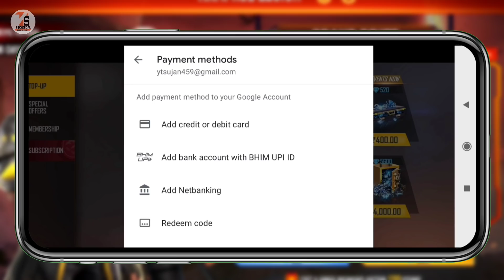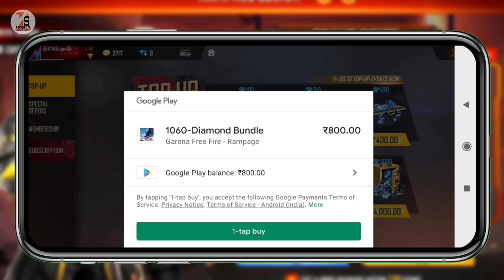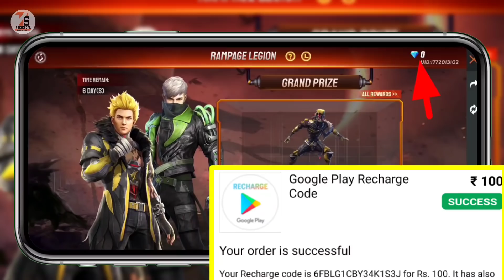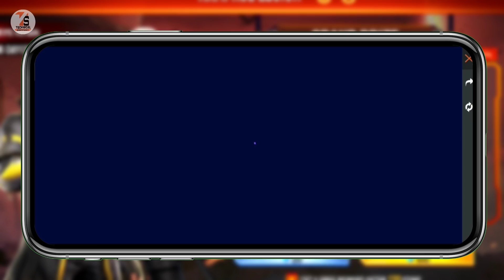How Much Does It Cost To Compete a Free Fire Rampage Legion Event ?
✅✅✅-ABOUT_THIS_VIDEO-✅✅✅
Doston Free fire Rampage legion event complete karne ke liye total kitna Diamond kharch karna hai aaj ke padon per main aap logon Ko dikhaunga..

🎥______👇VIDEO LINKS👇_______🎥

👁‍🗨👁‍🗨______FLOW ME _____👁‍🗨👁‍🗨

🔝°°°°°TECHNICAL*TOP*SUPPORT°°°°°°🔝

Friends🙋🏻‍♂️ On This Channel◀️ You Will Find Various Types Of Tech Videos📽️ ।।
Which Can Be Explained To You Very Easily🗣️ ।। You Will Get More Videos Related To The Game☝️ ।। You Will Find Many Types Of Videos On How To Do🤷🏻‍♂️ Better And Better Tech Videos🎥

🎵🔊_____ MUSIC BY _______🔊🎵

🔍🔍____Your Querie____🔍🔍
1. How Much Does It Cost To Compete a Free Fire Rampage Legion Event ?
2. how to complete rampage event in free fire
3. Free Fire Rampage Legion
4. Free Fire Rampage Legion total cost diamond
5. how to complete free fire new event
6. Rampage Legion free fire event
7. free fire new event Rampage legion
8. total Diamond cost free fire Rampage legion
9. free fire new event today
10. complete free fire event
11. Rampage legion free fire game